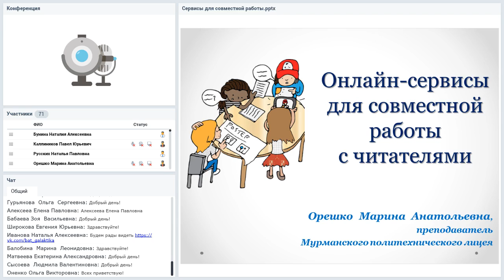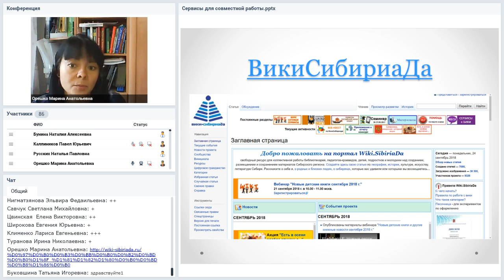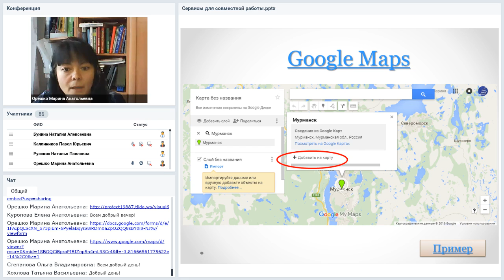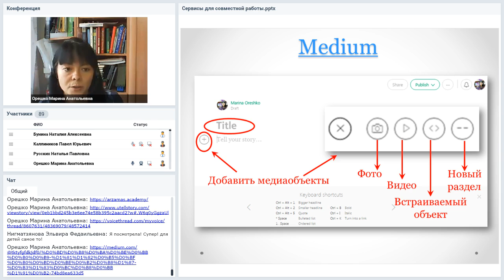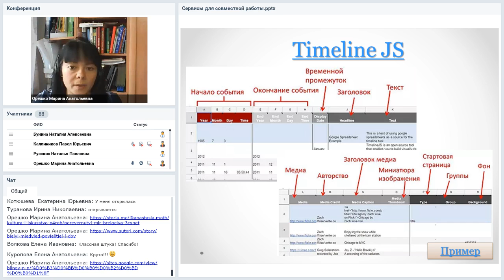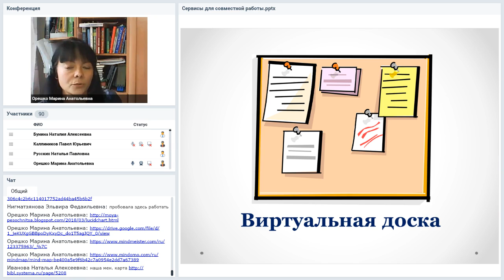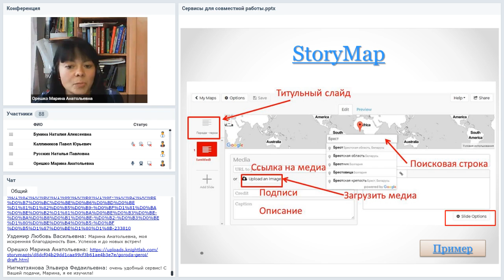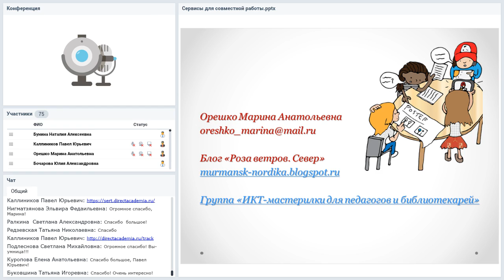Онлайн-сервисы для совместной работы с читателями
Вебинар
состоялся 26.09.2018